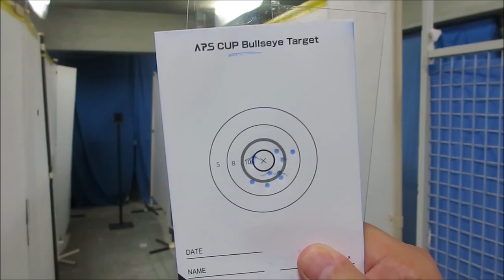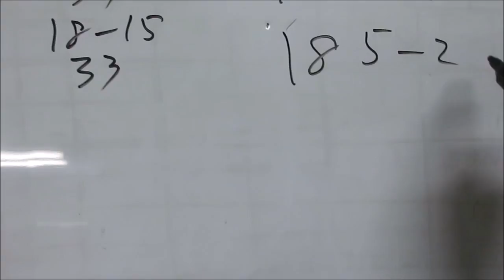ＡＰＳどうでしょう ＡＰＳカップ練習の記４０５据銃練習からの一周